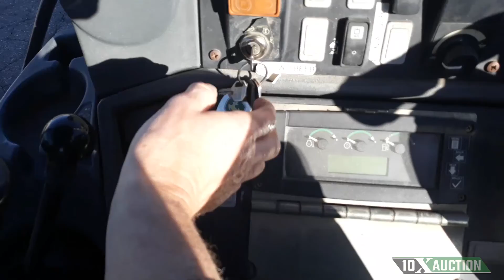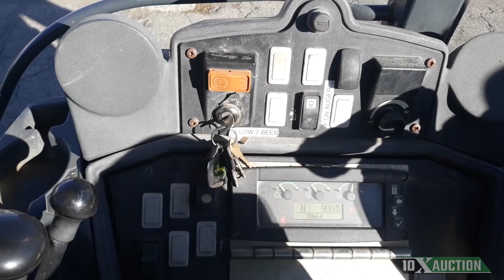2012 DEERE 310J 10X AUCTION (AuctionTime/MachineryTrader)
Note: This 2012 DEERE 310J has:
+ Hours: 3958
+ 4 X 4
+ 4 IN 1 BUCKET
+ Pattern Control Switch
+ Windshield
+ Rear Tires: 19.5 L - 24
+ Front Tires: 320/80 - 18
+ Ready to Go to Work Now!